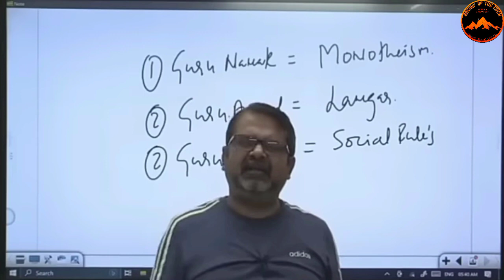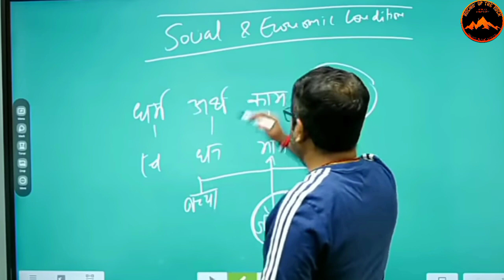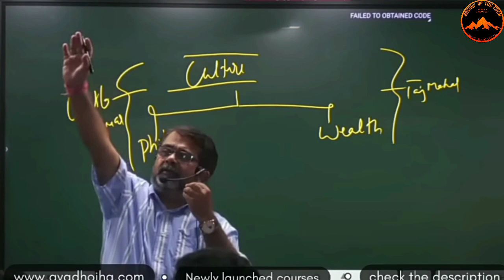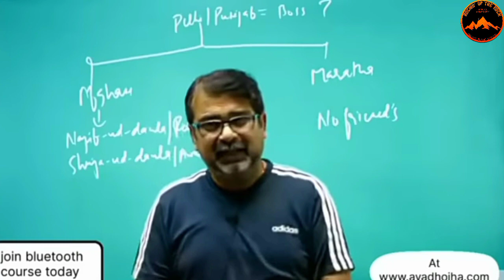जिसके हाथ में पैसा उसकी समाज में इज्जत || Avadh Ojha sir motivation